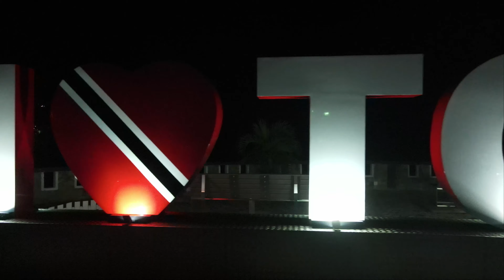Tobago vacation (Dronefootage) 4kUHD